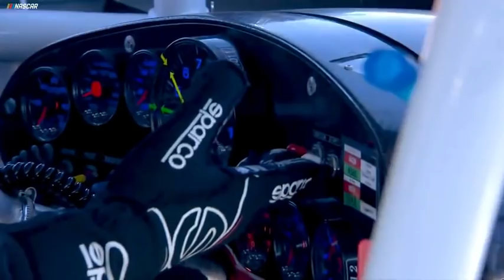Bell wins his way to Miami, Championship 4 is set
Recap as Christopher Bell races his way into the Championship 4 with a win at ISM Raceway and how a promising day turned into an elimination for Justin Allgaier at Phoenix.